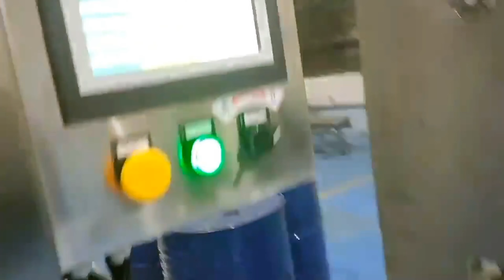automatic bag in box filling machine Aseptical BIB filler capper with N2 infilling system